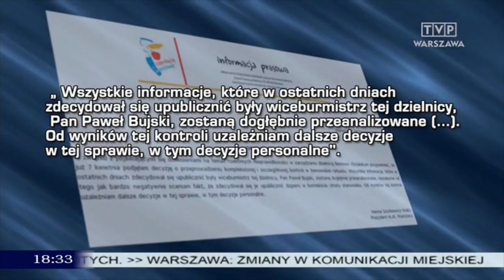Folwark Bemowo (Koryto Dąbrowskiego) - 17.04.2014 - Telewizyjny Kurier Warszawski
Reportaż Anny Łubian-Halickiej nt. nadzwyczajnej sesji Rady Miasta st. Warszawa dotyczącej nieprawidłowości na Bemowie, która się nie odbyła z powodu braku kworum - radni PO wbrew podstawowym demokratycznym wartościom nie przyszli na radę miasta!!